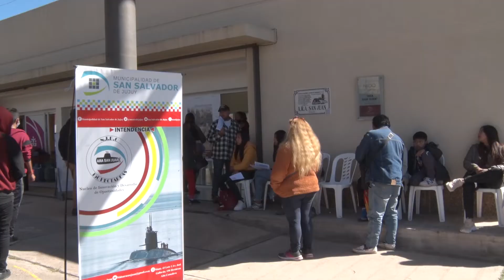El Programa “Territorio en Acción brindó servicios en las 150 Hectáreas"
El programa “Territorio en Acción”, que llevan adelante la Municipalidad y el Gobierno de la Provincia, con la finalidad de acercar trámites, soluciones y asesoramiento a los vecinos  en instalaciones del NIDO (Núcleo de Innovación de Oportunidades) “Ara San Juan” .